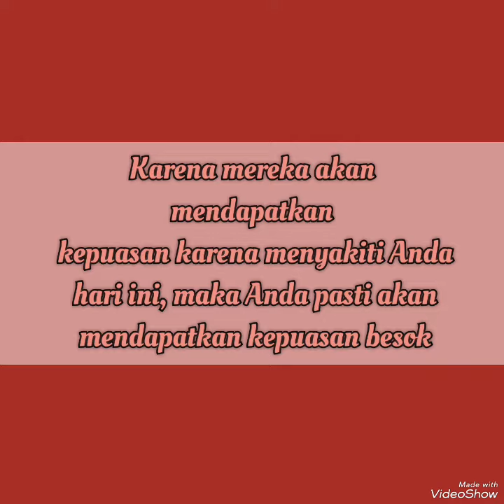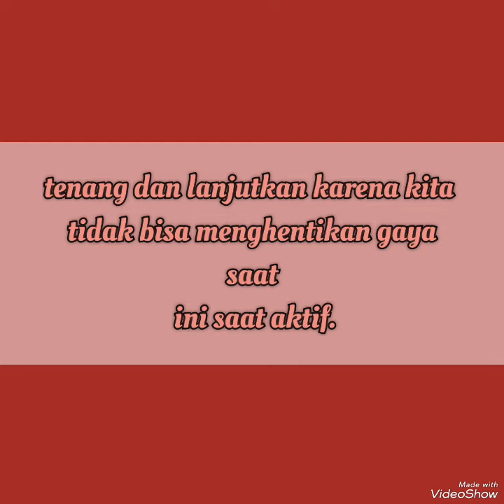kita tidak dapat menghentikan gaya saat ini saat aktif.....